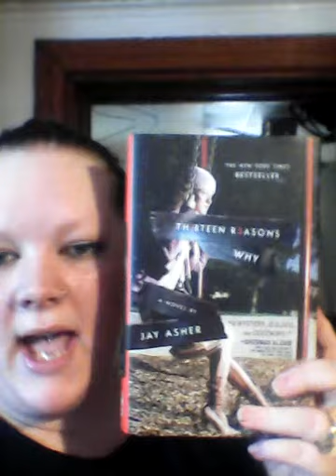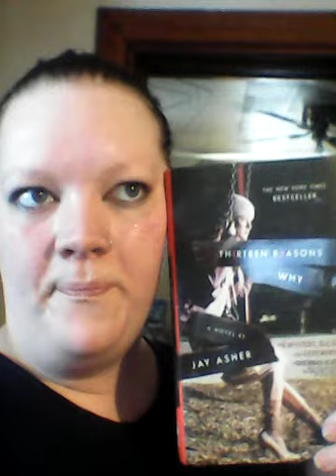January 2018 | Book Haul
Books I got my hands on in the month of January!